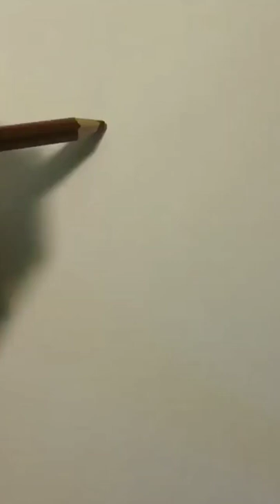Art Tutorials be like🤔| Morninggloryartcreations